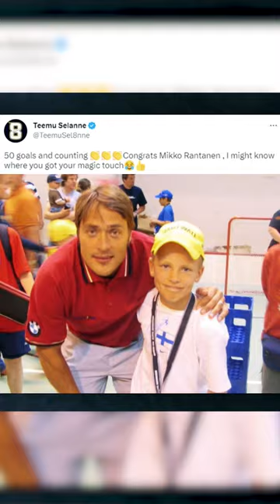🇫🇮 The secret to Rantanen's success?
NHL Legend Teemu Selanne jokes that he is a big reason for Mikko Rantanen's big year

Feeling social?